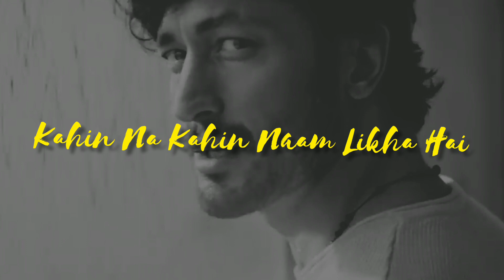Suna Hai Whatsapp Status- Sanak | Vidyut Jammwal & Rukmini Maitra | Jubin Nautiyal | Jeet Gannguli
Song: Suna Hai
Composer: Jeet Gannguli
Singer: Jubin Nautiyal
Lyricist: Rashmi Virag
Arrangers / Programmers: Aditya Dev

Actors: Vidyut Jammwal & Rukmini Maitra
Production House: Sunshine Pictures Pvt Ltd
Producers: Vipul Amrutlal Shah & Zee Studios
Director: Kanishk Varma